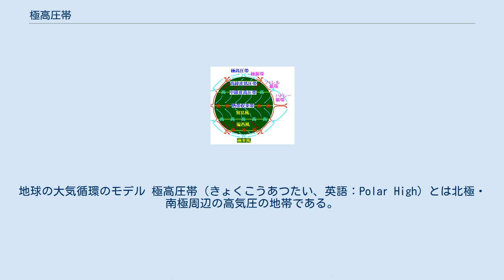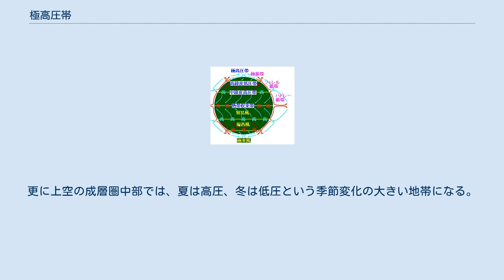極高圧帯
地球の大気循環のモデル 極高圧帯（きょくこうあつたい、英語：Polar High）とは北極・南極周辺の高気圧の地帯である。
 極周辺の大気は低温であるため下降気流を生じ、これにより地表は高気圧となる。
これはちょうど赤道付近の上昇気流が低気圧の熱帯収束帯を生じるのと逆の現象である。
極高圧帯の地表温度は地球上で最も低く、一年を通じて氷点下である。
 極高圧帯よりも緯度が低い地帯には亜寒帯低圧帯があり、極高圧帯から亜寒帯低圧帯に向かって常に極東風が吹いている。
北半球における極東風の南端は北極前線、南半球におけるそれは南極前線と呼ばれ、常に低気圧や前線が発達しやすい。
北極では、ロスビー波のうねりによって北極前線が大きく南北に移動するとともに、北極振動が生じる。
北極振動によって、中緯度地域では冬の寒暖が数週間単位で大きく変動する。
一方、南極にも南極振動が存在するが、うねりは比較的小さい。
 低温になるほど飽和水蒸気量が少なくなることから分かるように、極高圧帯の降水量は非常に少なく、極地砂漠、極寒砂漠、雪氷砂漠（Polar desert）などと呼ばれる乾燥地帯となっている。
 極地域が高圧なのは対流圏下部～中部までであり、上空8～12kmの対流圏界面付近では極渦と呼ばれる超低温の低圧帯になっている。
更に上空の成層圏中部では、夏は高圧、冬は低圧という季節変化の大きい地帯になる。